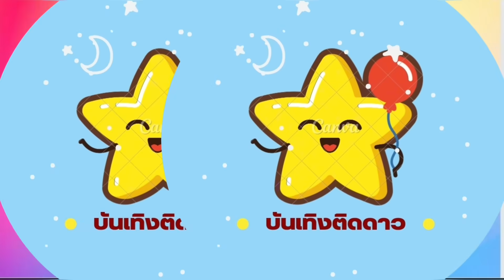"อั้ม อธิชาติ" เปิดใจซีน "นัท-เต๋า" โผกอดบนเวทีคอนเสิร์ต..รักไม่ช่วยอะไร!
ดูรีแอคชั่น! "อั้ม อธิชาติ" มอง "นัท-เต๋า" พร้อมเปิดใจหลังซีนโผกอดบนเวทีคอนเสิร์ต#อั้มอธิชาติ